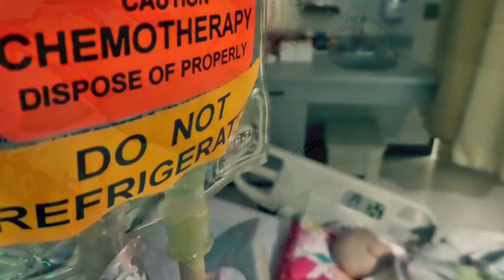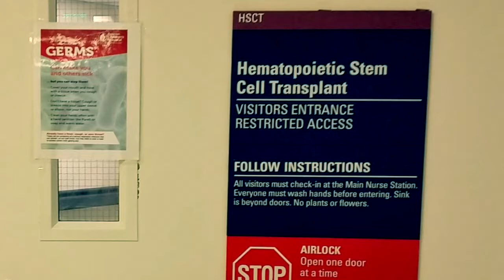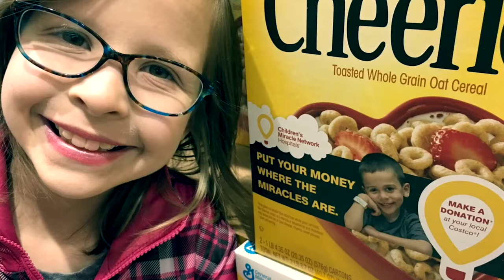Emma's Journey: From Patient to Champion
In May of 2014 Emma was diagnosed with acute undifferentiated leukemia, a rare form of the disease.

After receiving three rounds of chemotherapy at Connecticut Children's Medical Center, Emma received a life-saving bone-marrow transplant from her older brother, Alex.

Emma's cancer is in remission and she serves as the 2016-17 Connecticut Champion for Children's Miracle Network Hospitals.

This is not an official CMN Hospitals or Connecticut Children's video.